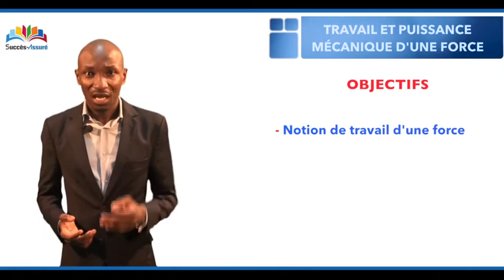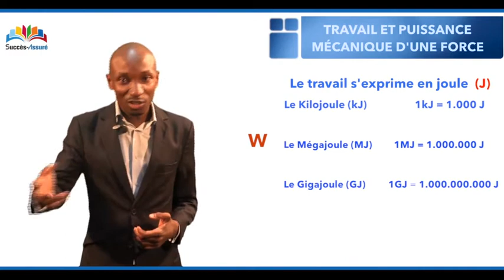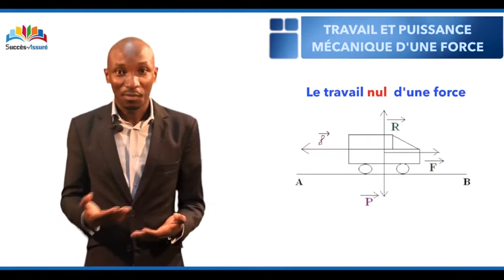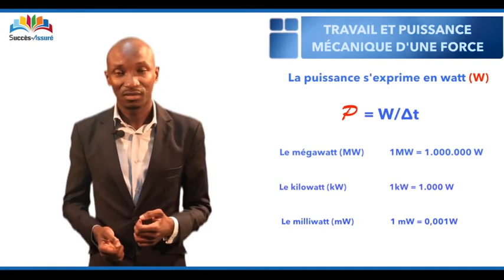Travail et puissance